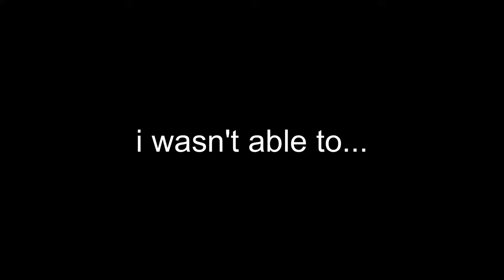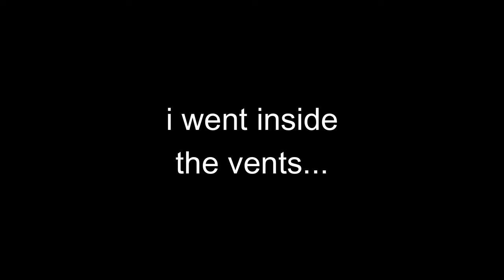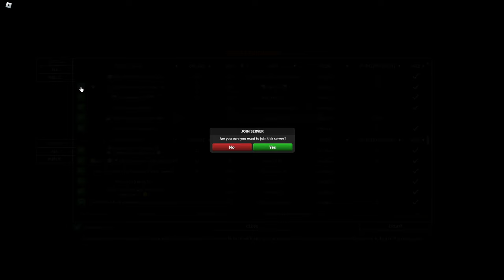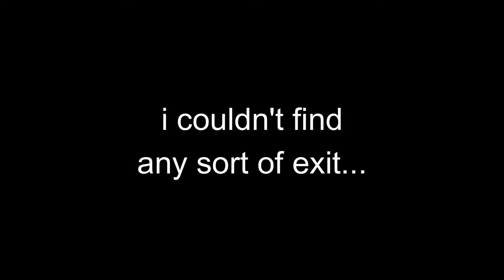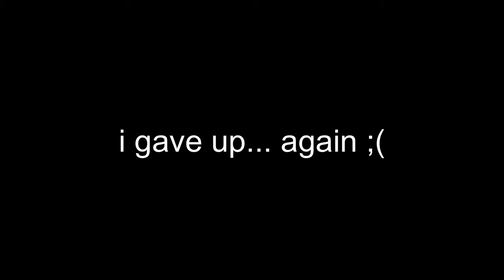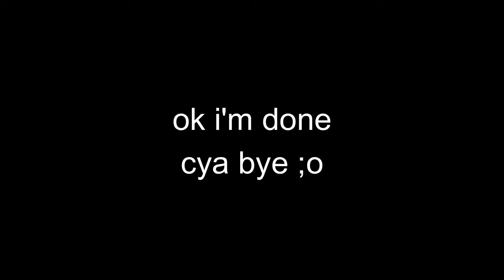Can I Escape in CUSTOM SCP Roleplaying Servers?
escaping the foundation might be easy... but what if it's a custom facility, and i have no clue where to go...?

Timestamps:

Intro: 0:00 - 0:28
Server #1: 0:30 - 3:19
Server #2: 3:28 - 6:05
Server #3: 6:15 - 8:42